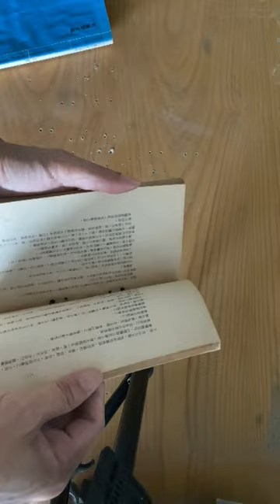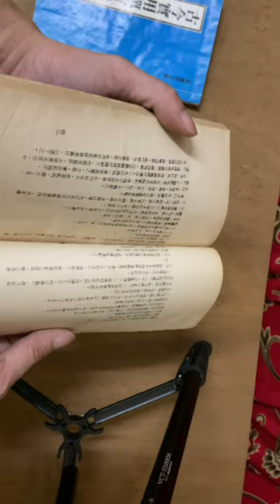我在珍寶二手書修書籍，古今單方實用選粹 上下冊│香港自由報│馬騰雲 民59年，脫頁，書釘因老舊毀損，導致脫頁，小齋未善盡告知義務，只能手工重新裝訂。